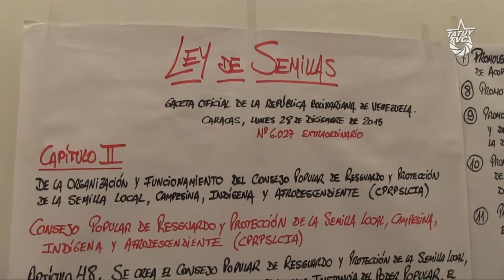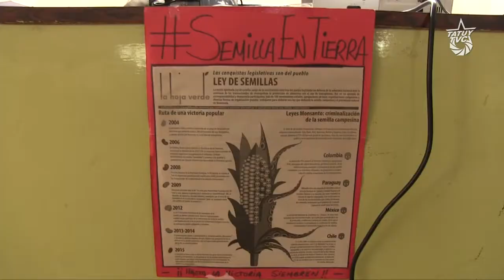Conformado en Mérida Consejo Popular de Resguardo de Semillas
Conforme con Los artículos 48, 49 y 50 de la Ley Nacional de Semillas, anti patente y anti transgénica, aprobada por en Diciembre del 2015 se conforma en Mérida El Consejo Popular de Resguardo de Semillas "Los Mintoyes de Mistajá". Siendo el Segundo en crearse a nivel nacional tras la creación del primero en Monte Carmelo, Estado Lara.
Con esta organización que agrupa a campesinos y campesinas, prosumidores agorecológicos y distintos colectivos de agricultura urbana, se busca proteger la base de la reproducción de la Vida, la Semilla nuestra, Semillas locales, campesinas, indígenas y afrodescendientes, que han sido ferozmente atacadas por la agroindustria y sus políticas transgénicas y de patentes que inculso en algunos países, prohíben el uso y distribución de las semillas que no controla este mercado trasnacional, que llena de tóxicos a la humanidad mientras engordan sus bolsillos.
Este consejo naciente, queda abierto a sumar más voluntades en esta vital lucha por la soberanía, la identidad y la vida, más ahora en que la bancada opositora en la Asamblea Nacional, ha amenazado con atacar esta Ley construida desde el seno del movimiento agroecologísta. Dicho por los propios voceros y voceras de éste consejo la mejor defensa de la Ley de Semillas, no es otra que su siembra verdadera, que la encarnice a lo largo y ancho del país.